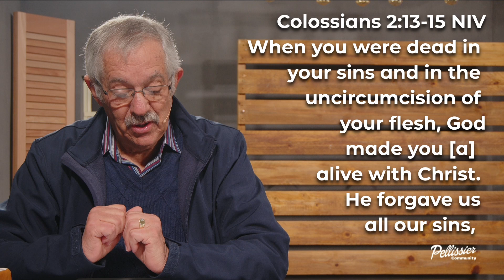Wednesday Devotion - 3 July 2024